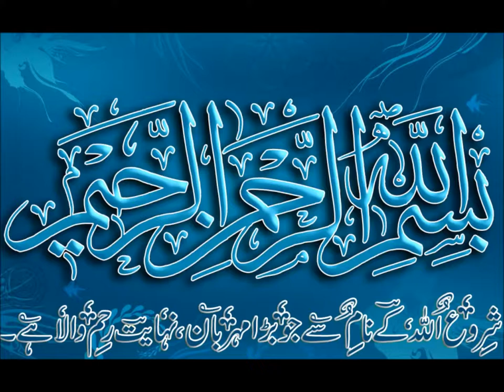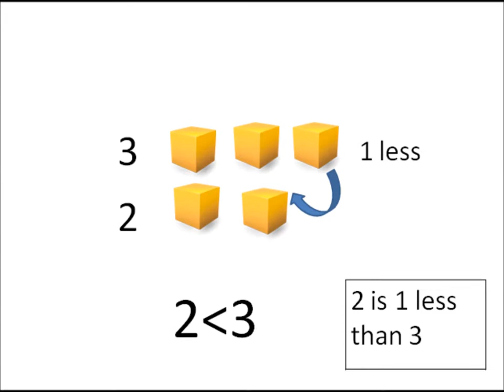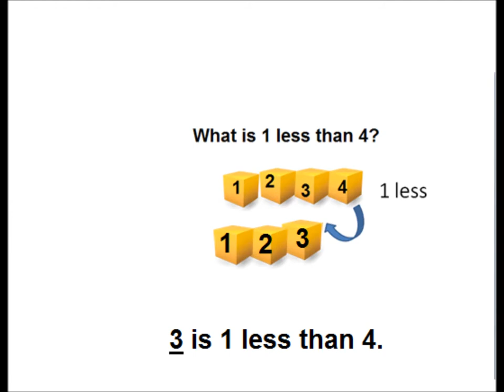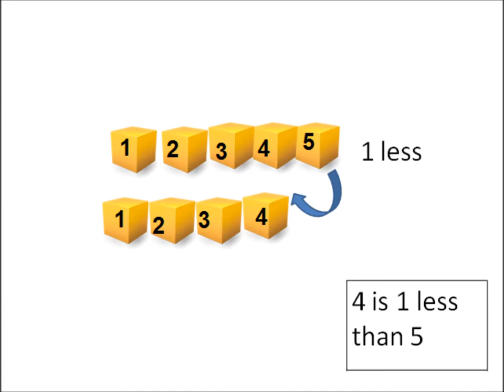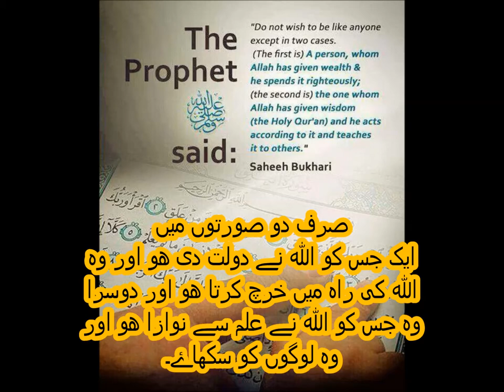Comparing numbers/Math for kids in Urdu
concept of less than 1 number in maths for grade 2 kids in urdu